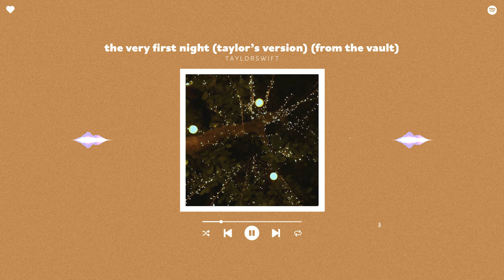taylor swift - the very first night (taylor's version) (from the vault) (sped up & reverb)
♪♬ i'd pick you up and we'd go back in time ♪

𓏢 lyrics
i wish I could fly
i'd write this in the sky
i miss you like it was the very first night

every weekend the same party
i never go alone
and i don't seem broken hearted
my friends all say they know
everything i'm going through
i drive down different roads
but they all lead back to you
'cause they don't know about the night in the hotel
they weren't riding in the car when we both fell
didn't read the note on the polaroid picture
they don't know how much i miss you

i write this in the sky

and so it was
we never saw it coming
not trying to fall in love
but we did like children running
back then we didn't know
we were built to fall apart
we broke the status quo
then we broke each other's hearts
but don't forget about the night out in la
dance in the kitchen, chase me down through the hallway
no one knows about the words that we whisper
no one knows how much i miss you

i remember the night at the hotel
i was riding in the car when we both fell
i'm the one on the phone as you whisper
"do you know how much i miss you?"

i wish that we could go back in time
and i'd say to you

song details
◦ artist: taylor swift
◦ album: red (taylor's version)
◦ released: 2021
◦ genre: pop country rock

◦ instagram ↠ savageabp
◦ spotify ↠ aidenxaurora